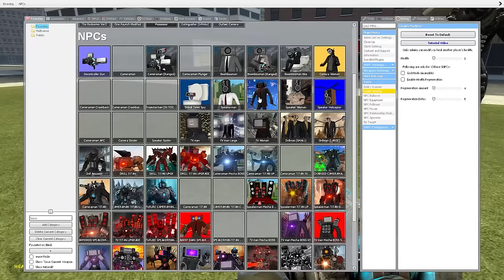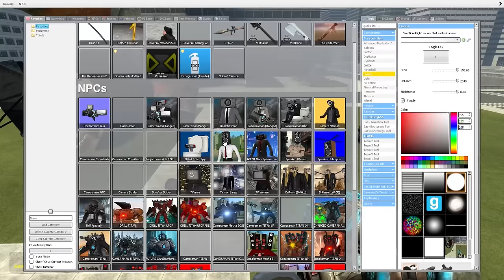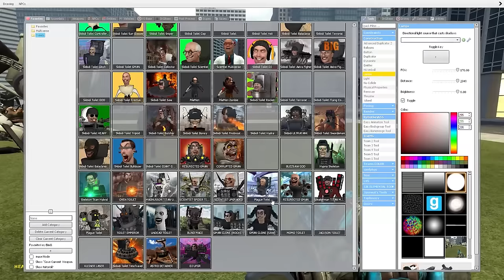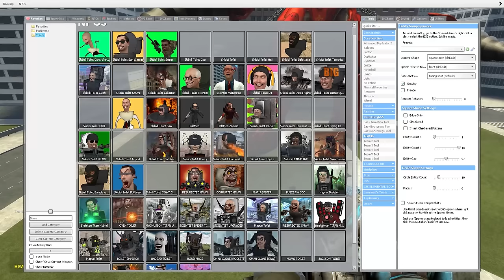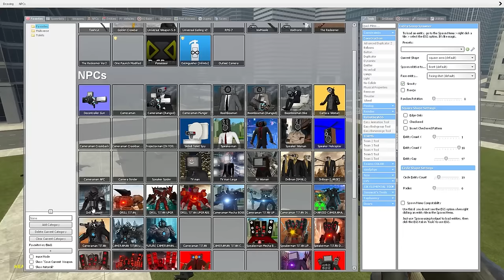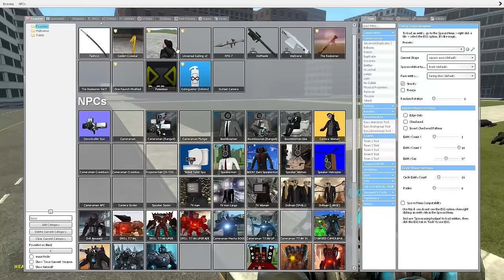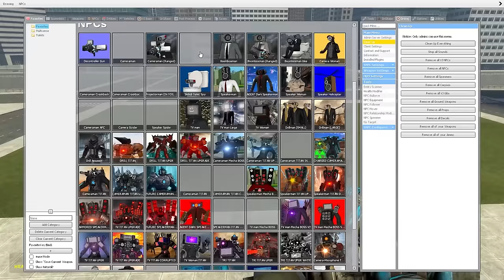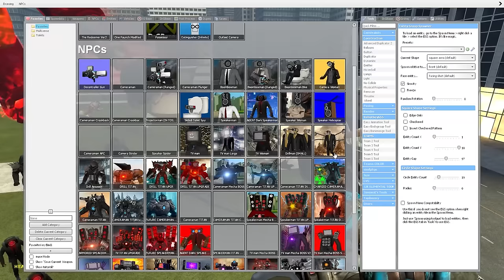EVOLUTION OF NEW ASSASSIN DRILL MAN! - Skibidi Toilet In Garry's Mod